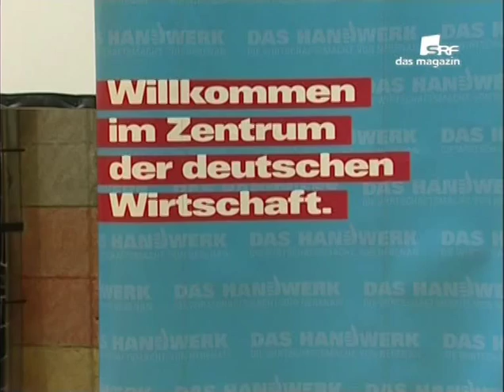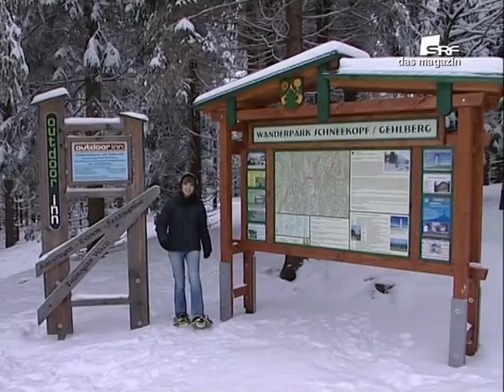Showreel - Kristin Lenk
Moderatorin Kristin Lenk, Quelle: Südthüringer Regionalfernsehen